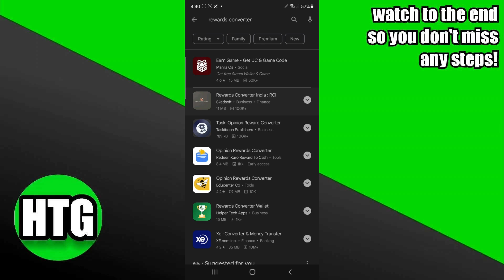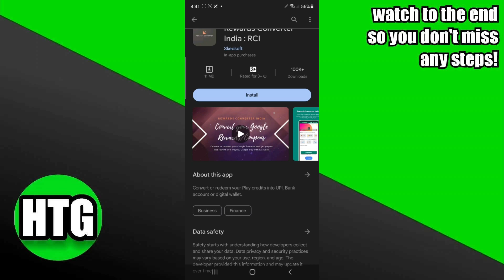HOW TO BUY NETFLIX WITH GOOGLE PLAY MONEY 2023! (FULL GUIDE)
Welcome to our comprehensive guide on "how to buy Netflix with Google Play money." If you've ever wondered how to use your Google Play balance to enjoy the vast library of Netflix content, you've come to the right place. In this video, we'll show you the step-by-step process of turning your Google Play credits into a Netflix subscription. Get ready to unlock a world of entertainment

0:00 INTRO
0:04 TUTORIAL